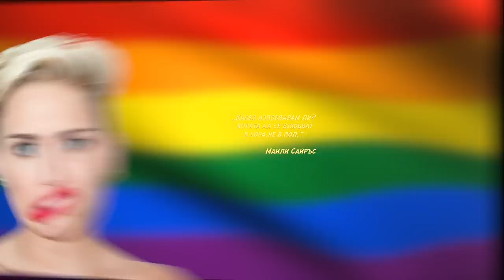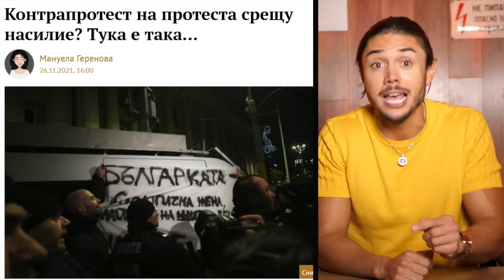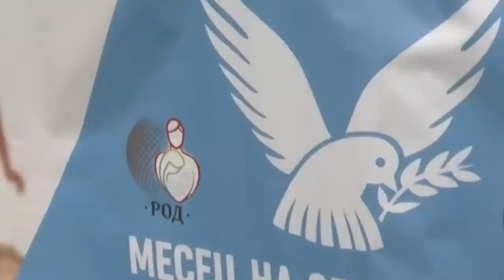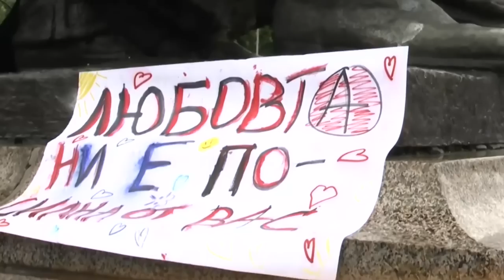ГЕЙОВЕТЕ са виновни! - ТУКА Е ТАКА #2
0:00 Интро
01:18 Двуличието на борците срещу LGBT
09:46 Прайд или семейство?
12:45 Да! Гей пропаганда има.
17:28 Единственият начин да вървим нагоре като общество!

Каузата ни е обща. Покланям ти се, голям си.